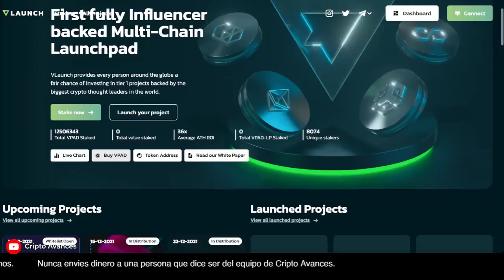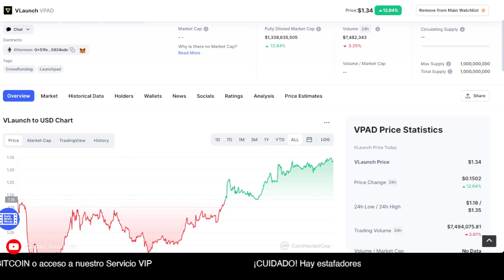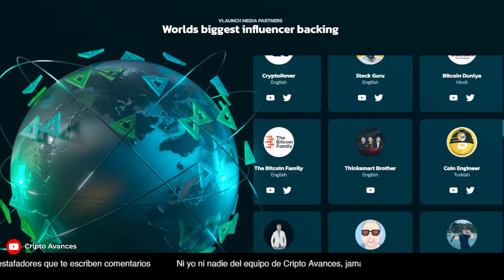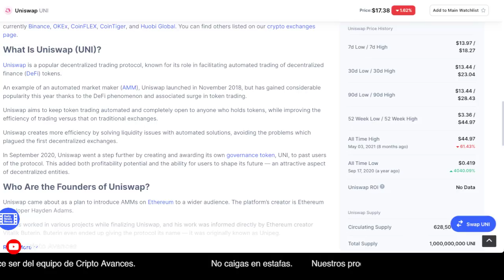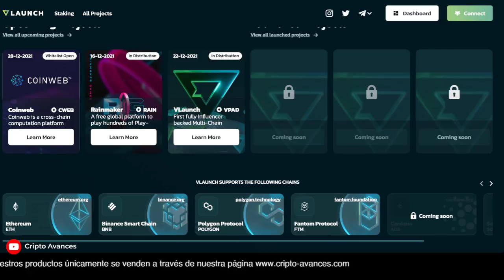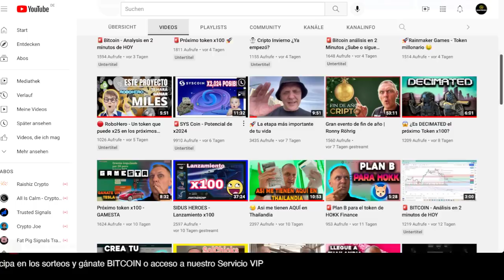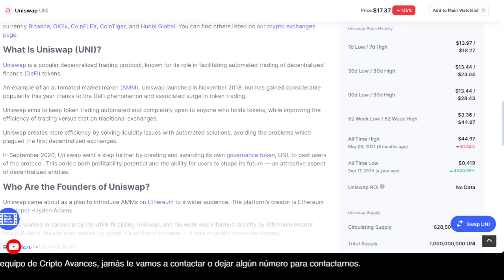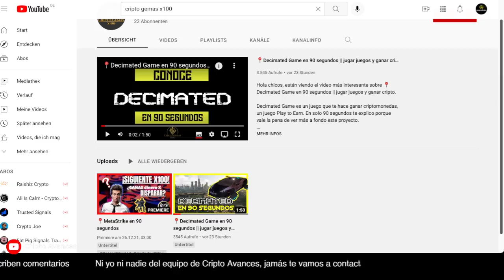📍Esto PUEDE cambiar tu Vida !!!!@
📍Esto PUEDE cambiar tu Vida ! porque aqui te hablo sobre una posibilidad de entrar a nuevos cripto proyectos antes de cualquier otro. Tengo un nuevo canal.
(Todos los Bonos por tiempo limitado)